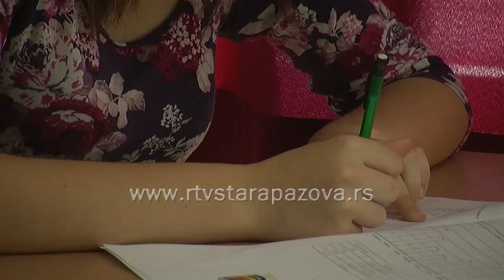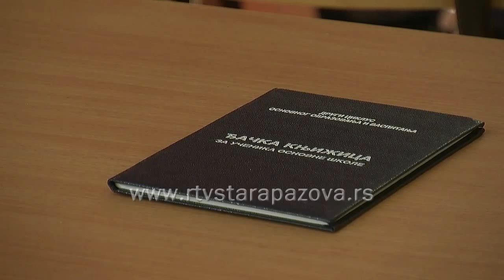Završni ispit iz srpskog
U osnovnim školama je počelo polaganje završnog ispita, a trajaće do 17. juna. Budući srednjoškolci danas su polagali test iz srpskog jezika.